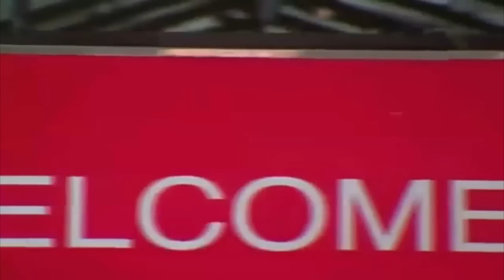FTV TERBARU ~ Cinta Dia Cintaku - Masayu Anastasia & Mike Lewis